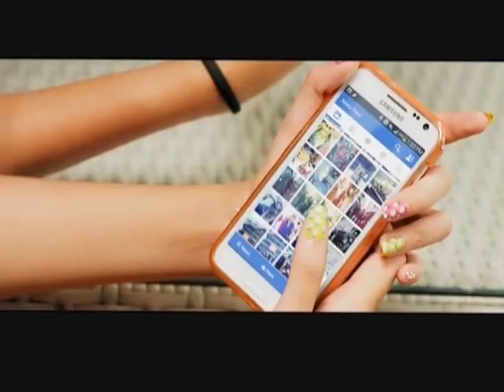Like නම් Share කරන්න | Angelo Mathews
Elephant House Ice cream new TVC starring Angelo Mathews